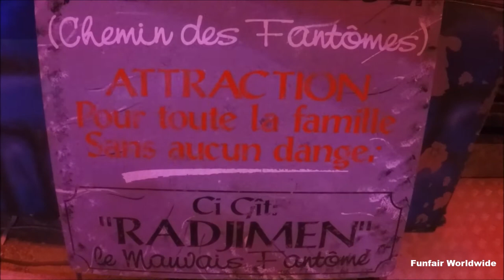"GHOST" @ Foire de Noël Reims (France) 2017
Builder:
Type: Horror Maze / Cake Walk
Owner: